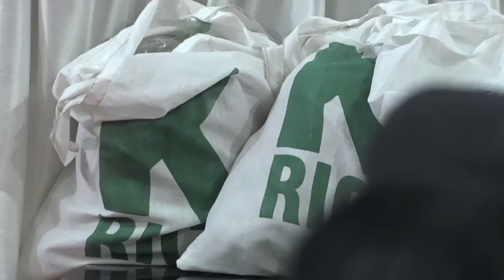കെ റൈസ് വിതരണോദ്ഘാടനം മുഖ്യമന്ത്രി സ. പിണറായി വിജയൻ നിർവഹിക്കുന്നു.